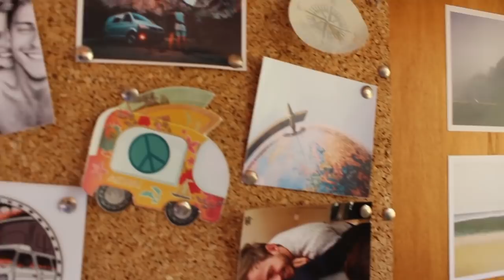Leben im VW Bus - Vanlife als Beziehungsprobe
Sophie und Andes haben sich nach ihrer Bachelor Arbeit ihren Traum erfüllt: einen Bulli zu kaufen und damit durch Europa zu reisen. Dass es auch eine Probe für ihre Beziehung ist, haben beide erst während der Reise gemerkt.

Damit ich weiterhin Videos machen kann, die andere inspirieren, freue ich mich, wenn ihr mich auf einen virtuellen Kaffee einladen möchtet. Hier habt ihr die Möglichkeit: